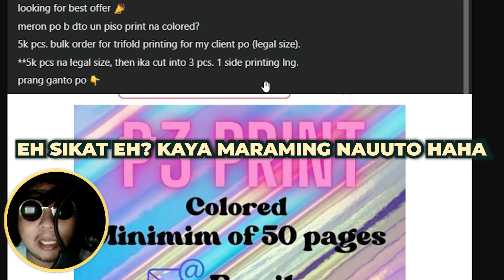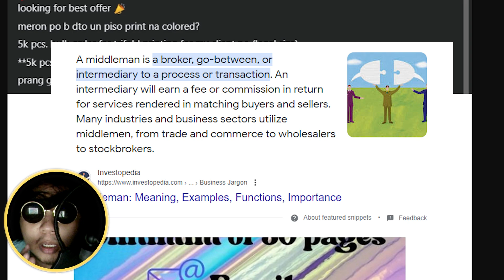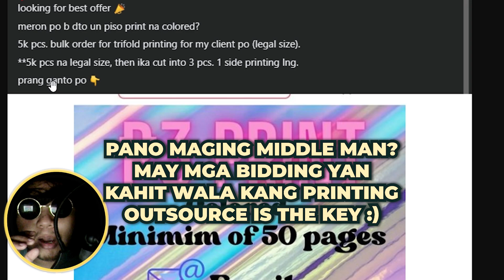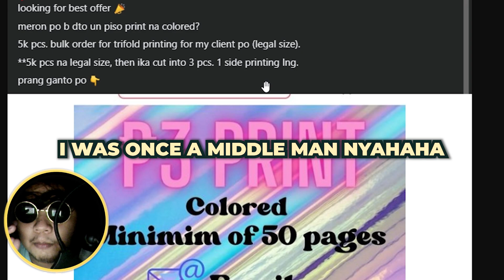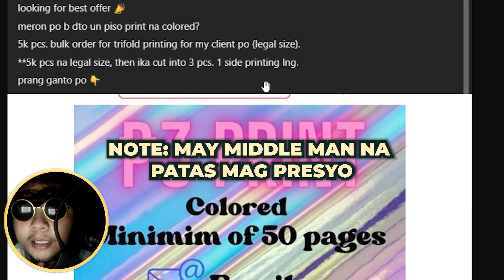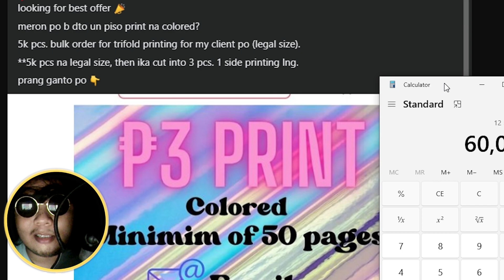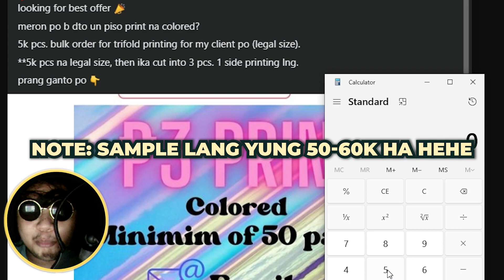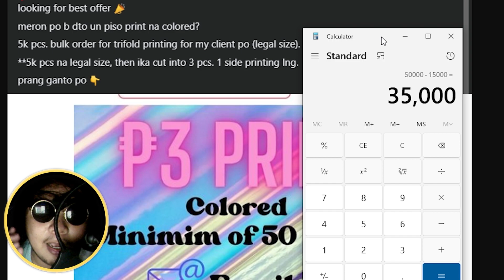USAPANG MIDDLE MAN SA PRINTING BUSINESS WAG PAPAHYPE | PRINTING BUSINESS GUIDE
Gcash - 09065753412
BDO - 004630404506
BEST PRINTER FOR STUDENTS AND WHERE TO BUY?